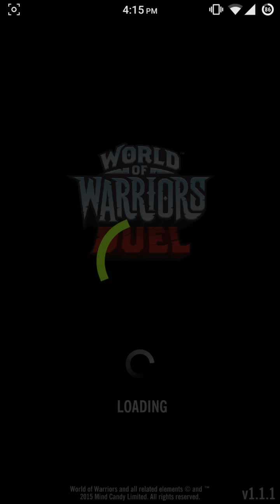World of Warriors: Duel - Android/iOS Gameplay [The Official Quick Draw Game]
World of Warriors Duel Gameplay Review for Android & iOS by Appy Freak
Guys if you like my videos please leave a like, leave a comment and socialize with me, I'll try and answer each one of your comments, share the videos with your friends and please subscribe, it would mean the world to me.